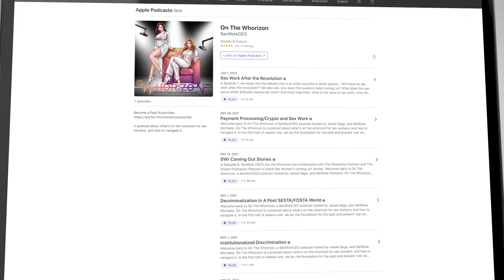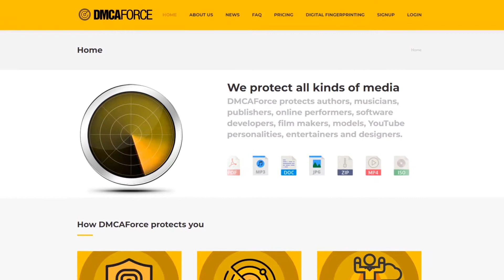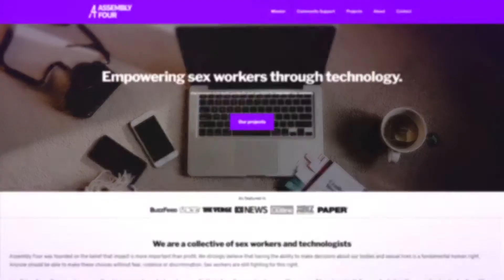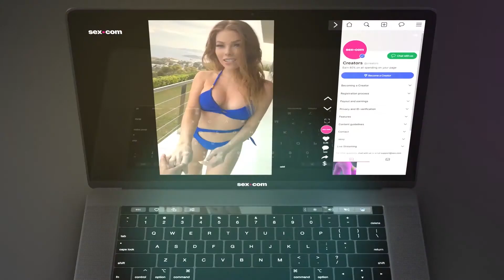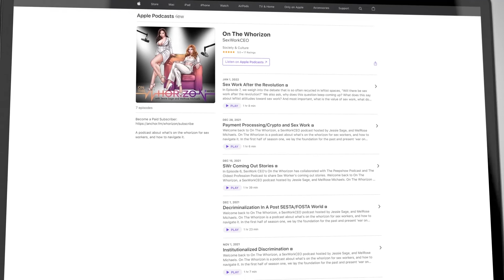What SWers Can Teach You About Trafficking & Exploitation (rebutting exodus cry propaganda)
In S02 E08 our expert guests discuss healing and thriving after surviving sex trafficking, the different forms of trafficking and navigating the intense trafficking narratives that are happening within our current culture. Additionally, our co-hosts and guest delve into how anti-trafficking laws and the criminalization of sex work negatively impact sex trafficking victims and how lack of access to resources leaves marginalized populations more vulnerable to sex trafficking.

On The Whorizon is a podcast about what's on the whorizon for sex workers, and how to navigate it. We want to elevate sex worker stories and experiences, as well as provide tangible takeaways to approach sex work as a business model, should listeners choose to envision it that way.

Our guest this episode is London Bridges.

→ Sex.com

S2E08 To support the podcast head over to Anchor.fm/whorizon and click “subscribe to the podcast” to gain access to a 30+ minute bonus podcast of each episode full of raw uncensored content we couldn’t include in today’s episode!

F E A T U R E D    G U E S TS
→ London Bridges : IG: @LondonLevelUp / TW: @LondonLevelUp

→ MelRose's Instagram : @MelRoseMichaels
→ MelRose's Twitter : @MelRoseMichaels
→ MelRose's Snapchat : MelRoseMichael
→ MelRose's TikTok: @MelRose_Michaels\

→ Jessie's  Instagram : @Curvaceous_sage
→ Jessie'sTwitter : @sapiotextual
→ Jessie's Other Podcast : Peepshow Magazine

→ SexWorkCEO's Instagram : @SexWorkCEO
→ SexWorkCEO's Twitter : @SexWorkCEO
→ SexWorkCEO's TikTok: @SexWorkCEO

→ Networthy's Instagram : @ShopNetworthy
→ Networthy's Twitter : @ShopNetworthy
→ Networthy's TikTok: @ShopNetworthy

The On The Whorizon Podcast is now available on:
→Google Podcast: links coming soon!
→Overcast: links coming soon!
→RadioPublic: links coming soon!
→Stitcher: links coming soon!

S E X   W O R K   C E O
Sex work CEO is an educational platform where SWrs can find courses, resources, informational blogs, and industry consulting work through our Influencer Advocacy program. Whorizon is a SexWorkCEO podcast focused on strengthening awareness around the political, societal, and personal impacts on sex work as an industry, with the hope that a better informed SW community, can better unite and advocate for itself where and when it matters.

N E T W O R T H Y   C L O T H I N G    S O C I A L S
Networthy is a for SWr by SWr clothing line that donates a portion of proceeds from every product sold to Pineapple Support, an organization that provides free, and low cost therapy and mental health services.  This clothing brand exists for the sole purpose of helping further the conversation around sex work, while taking back public spaces. Networthy's core values are reflected in it's name, highlighting sex workers net worth, as true entrepreneurs, their ability to build and maintain an audience online because they are internet-worthy, and validate them as people who are worthy as your respect, as a whole. You can shop the line at ShopNetworthy.com.

C R E D I T S → Video and Photography By Jessie Sage & MelRose Michaels → Podcast Cover art By: Bored Artist (@BoredArtist4LYF) Contact him on Twitter or Instagram for commissions → Production By Kevin Byrnes → Music By: Love by LiQWYD Commons — Attribution 3.0 Unported — CC BY 3.0 Free Download / Stream promoted by Audio Library